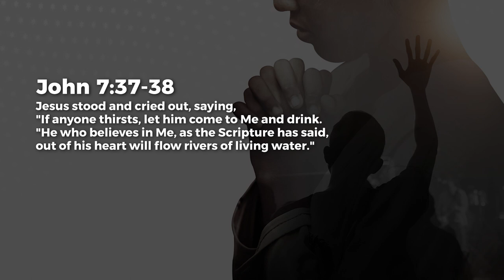COME and DRINK - Jean George | Daily Devotion, November 16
Today's Daily Devotional: COME and DRINK